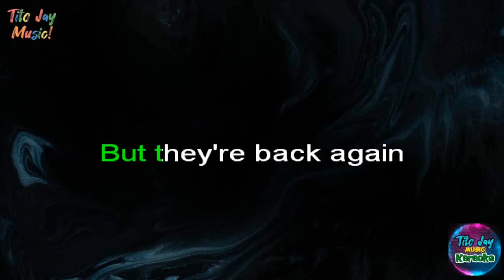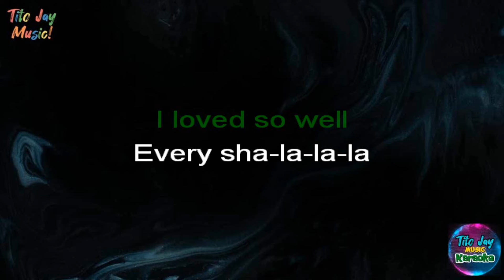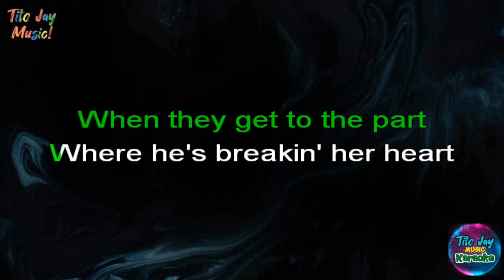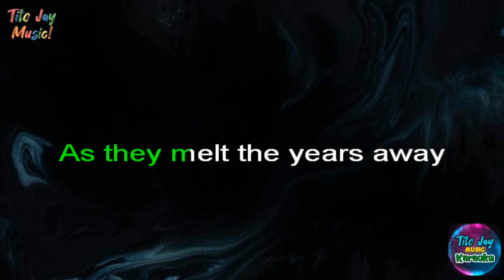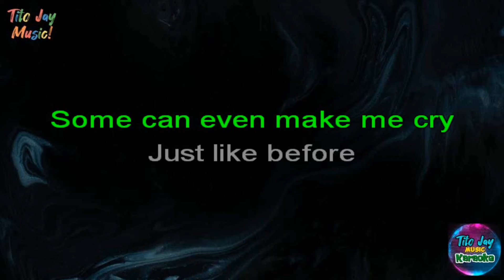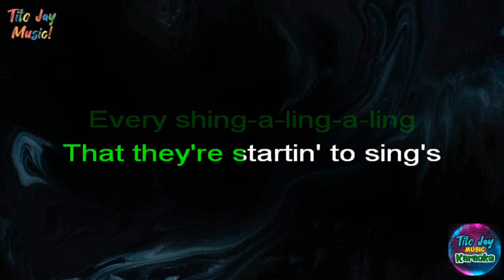Yesterday Once More (+1 Higher Key) - Carpenters (HD Reggae Karaoke)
Thank you For visiting my channel. I am Tito Jay and i am a musician, music producer, music creator and i can also sing and i love to make reggae songs and karaoke. Just feel free to sing and listen to my songs. God bless you all💯😇🙏🏻

**PLEASE GIVE US CREDITS ON YOUR VIDEO DESCRIPTION IF YOU USE OUR REGGAE KARAOKE SONGS!**

🖐🏻YOU CAN ONLY USE MY KARAOKE SONGS FOR YOUR SONG COVERS.

Gears i use in creating music;

Garageband ios
Cubasis 3 ios
Fl Studio
Karafun
Nektar Impact Gx49
Steinberg UR22MkII
Shure SM58
Swing Electric Guitar